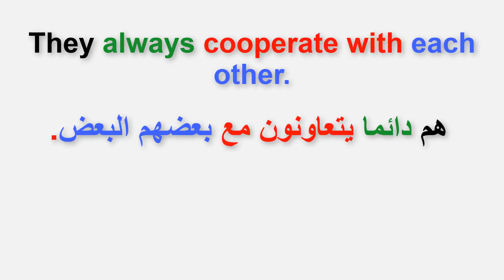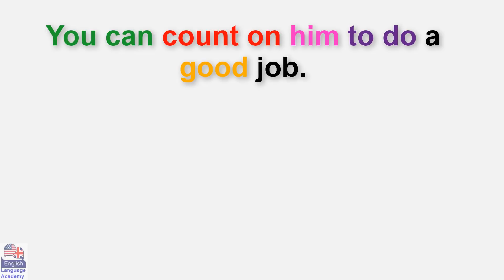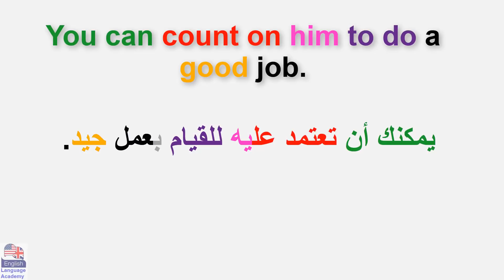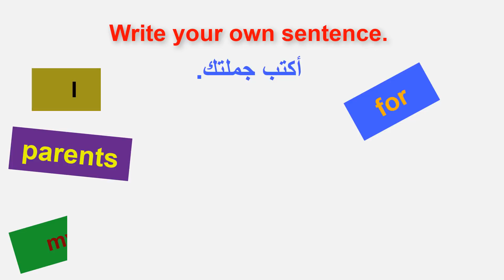في السياق In context (السلسلة 61)